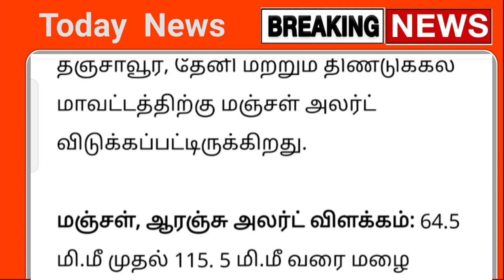22.09.2024 நாளை புதிய புயல் கனமழை எச்சரிக்கை ! 10 மாவட்டம் கனமழை எச்சரிக்கை | rain | weather report